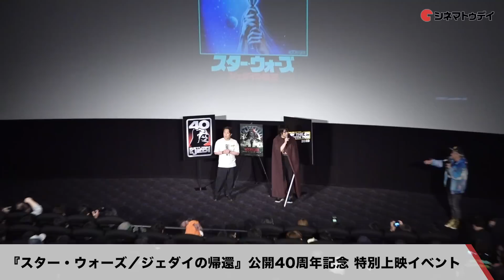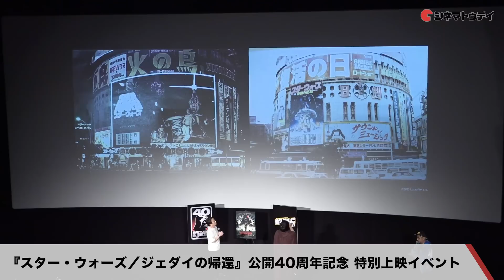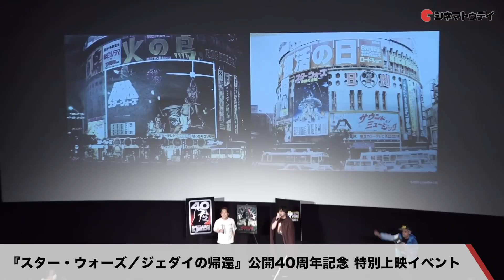【トークノーカット】「スター・ウォーズの日」金田明夫、森川智之登場！『スター・ウォーズ／ジェダイの帰還』公開40周年記念 特別上映イベント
金田明夫、森川智之が登壇した、スター・ウォーズの日『スター・ウォーズ／ジェダイの帰還』公開40周年記念 特別上映イベントの模様をトークノーカットでお届け！